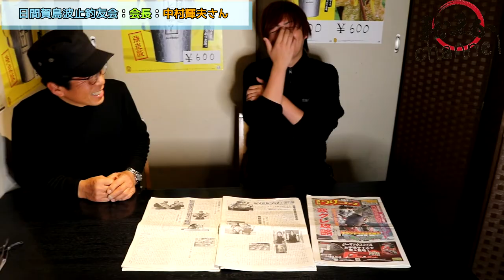【第2回】岩月大地のフィッシングクルーズ！【ゲスト】日間賀島波止釣友会 会長 中村輝夫さん！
第2回！！
このコーナーでは、南知多観光釣り大使である岩月大地の釣り関係のゲストをお招きして、様々なトークを繰り広げていきます♪
是非お楽しみくださいませ！！
今週で中村輝夫さんのゲスト回は一旦終了です。

サイズ：184cm

3歳の頃から親の影響で釣りを始める。学生時代にはファッションモデルとして活動、現在はラジオFMaichi80.7「いわせとみきの金鯱塾」(毎週火曜日21:00～放送)にレギュラー出演中。2014年10月「南知多町観光釣り大使」に就任。